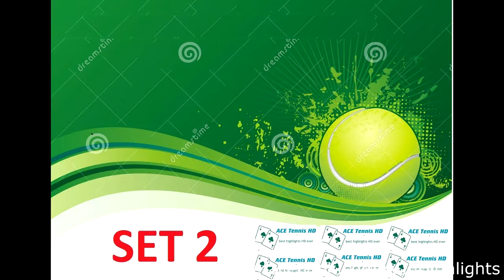2016 Rio Summer Olympic Highlights by ACE